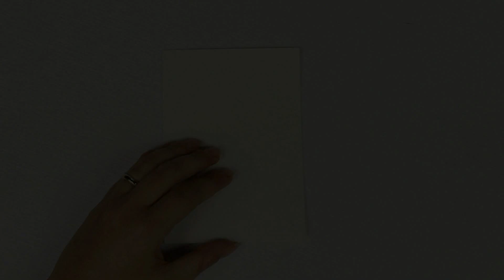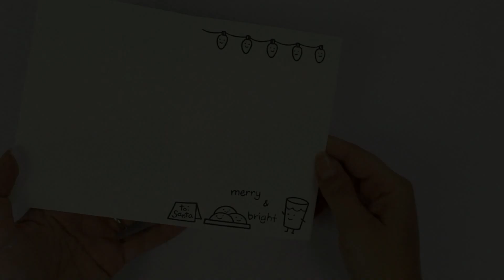23 Days of Christmas - DAY 12 : Hand made door wreath card - Biglietto fai da te con ghirlanda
DescrizioneACTIVATE THE ENGLISH SUBTITLES IF YOU DON'T SPEAK ITALIAN!! :)  ↓↓↓CLICK SHOW MORE ↓↓↓

Hi giugizers and welcome to the 12th day of my Christmas serie!
In today's tutorial I'll show you how to create a greetings card with Christmas wreath on the front door effect, enjoy!

Ciao giugizers e benvenuti al 12° appuntamento della mia serie "23 days of Christmas".
Nel tutorial di oggi vi mostrerò come creare un biglietto di auguri a tema natalizio con effetto porta addobbata con ghirlanda, enjoy!
Consultate il mio blogpost dedicato per trovare la lista di tutti i prodotti menzionati con eventuali link per reperirli online: